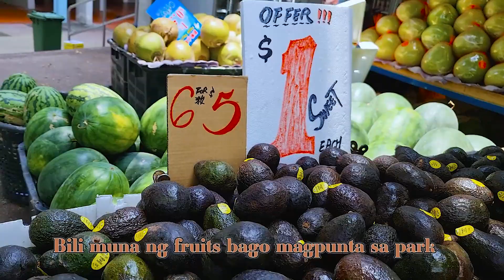Pinoy Youtubers In Singapore | Youtubers Meetup | Youtube Collab